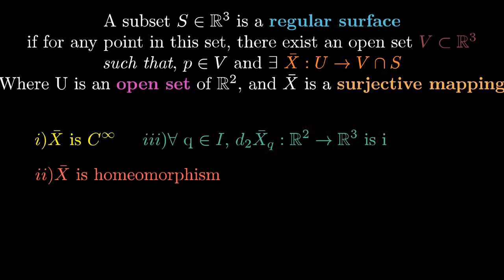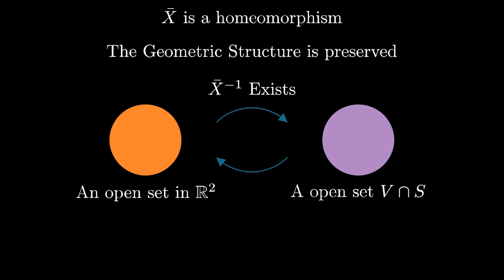Regular Surface Definition Animation